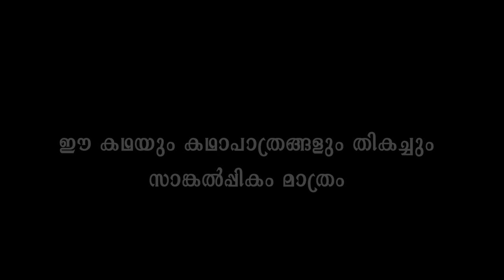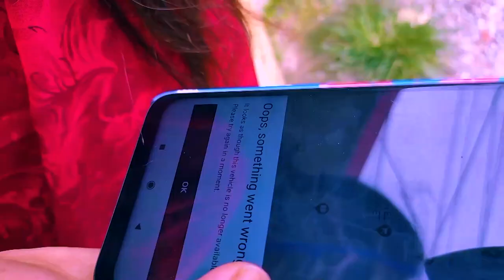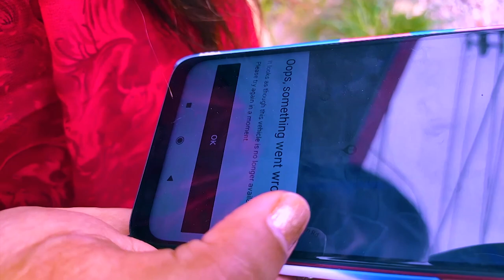Thannermathan | Journey 02 | Oro Thulli | Bloopers